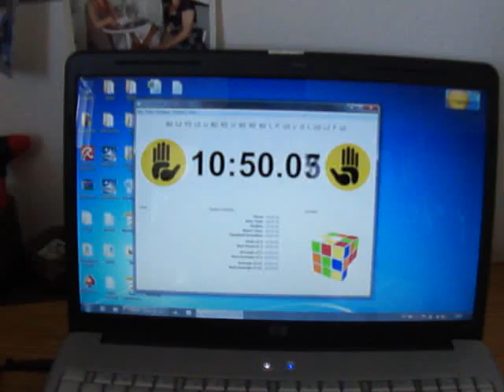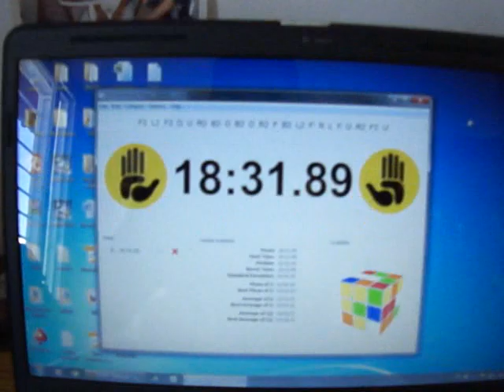Rubik's Cube Multi BLD - 5/6 in 18:32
Damn, I didn't see that flipped corner (UBR).
My best time so far, even pausing for almost a minute to recall the last corner cycle on the 2nd cube, and to lift the vision-blocker-gadget again.

D2 R2 D' R2 F2 D L2 U' F' D R' F U2 F U B D L' R2  (19f)
B2 D2 F2 D F2 L2 D' U' R' U' R' D B U' F2 R2 U2 B U2  (19f)
F' U2 R2 F2 D2 B2 D' B' D' F D' U2 F' U B2 D  (16f)
B2 U B2 U2 B2 R' U' B' U B2 D R2 U L U B' F D' U2  (19f)
U B2 U R2 D2 L2 F2 U2 B U2 L2 R B' F R2 U F U2 B R2  (20f)
L2 F' L2 F L2 B D B' D U2 L R B2 L' B R F2 U B  (19f)